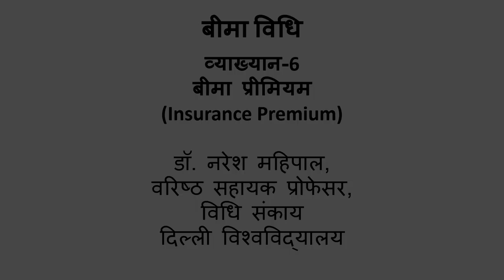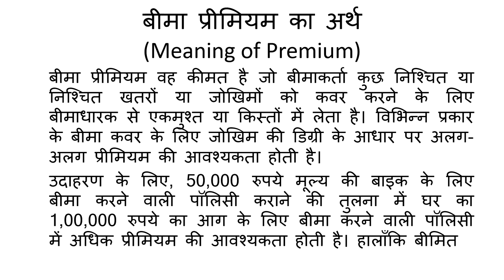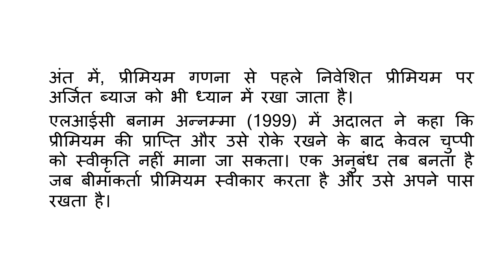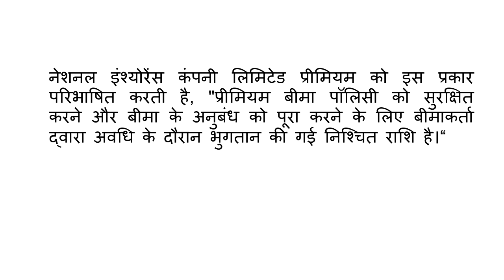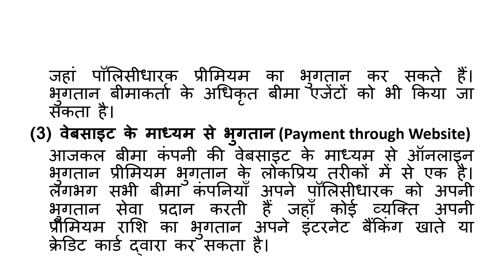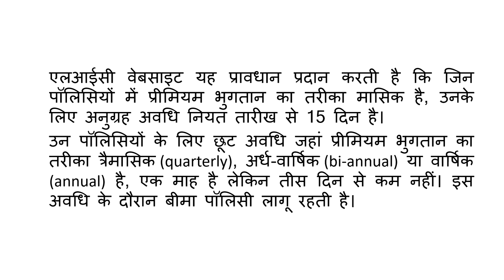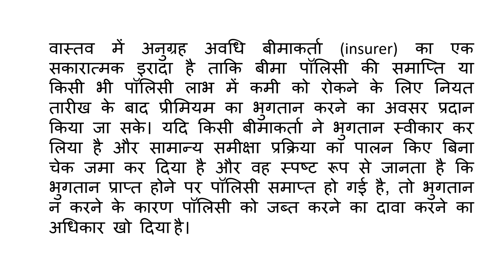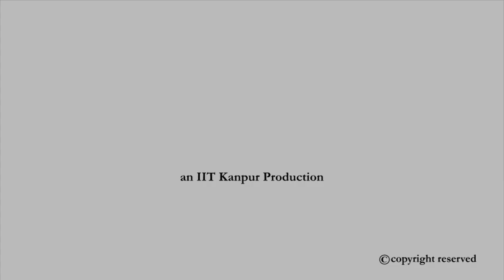बीमा प्रीमियम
Course Name : बीमा विधि
Subject : Law